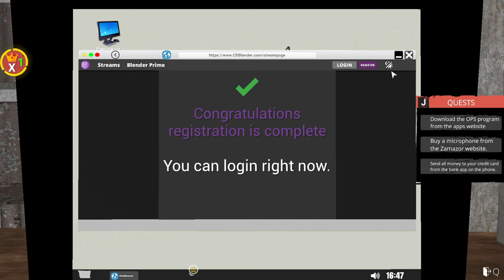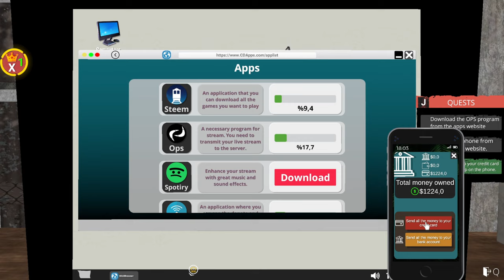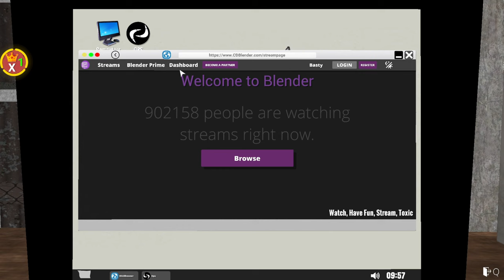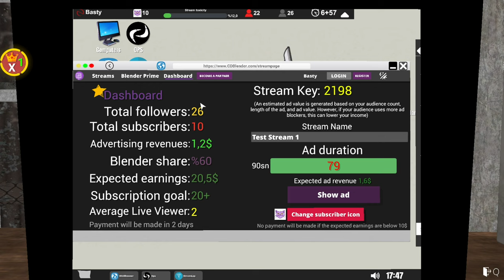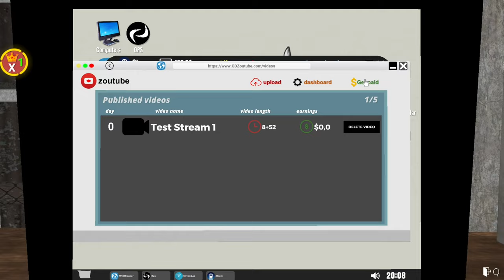Začínám streamovat | Streamer life simulator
Důležité odkazy:
můj insta:

 / _basty26_

můj tiktok:

 / malocestovatel